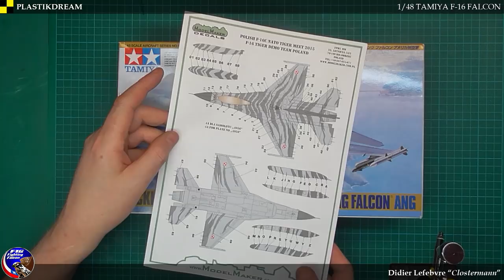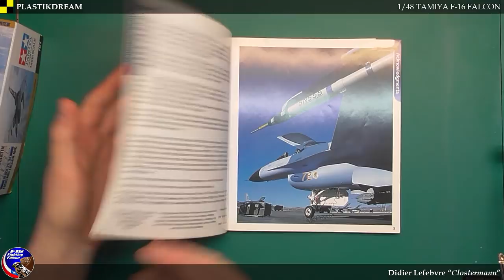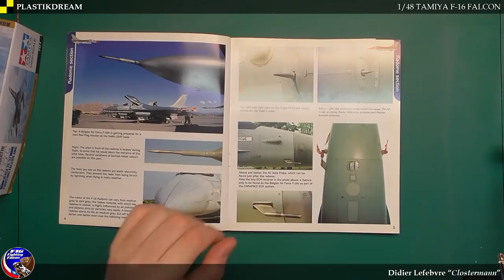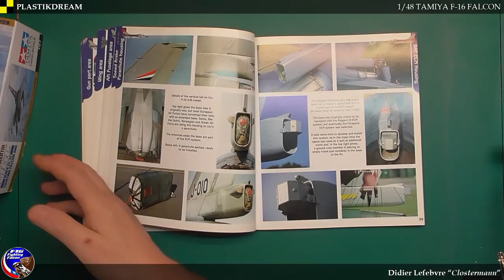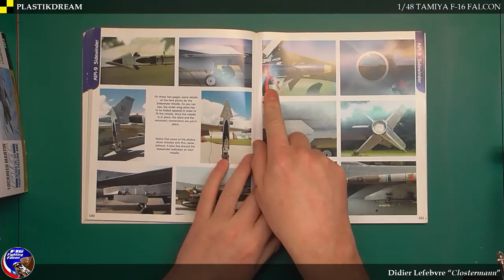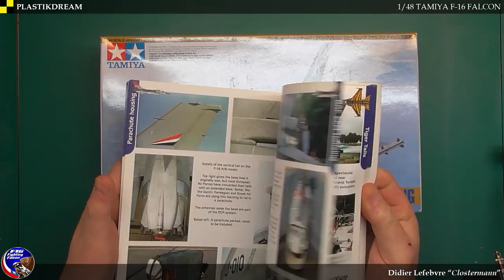F-16C Tamiya 1/48 TigerMeet 2015 Polish Air Force. Part 01